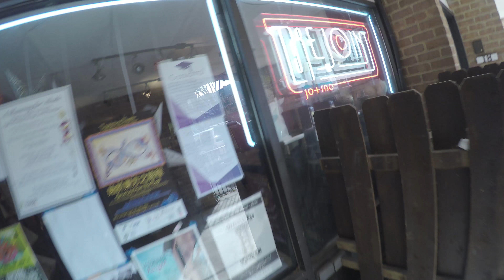Where's all the Laundry? - MeToday 2015-03-28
I went to bed at 0800 hours because I decided to stay up all night fooling around with slow-motion videos. I woke up at 1400 hours started getting ready to help Mark out with moving. They were over in Nazareth though, so I had to wait until they were back.

I went to The Join for a "morning" hot chocolate just before they closed, met up with Mark and his crew as they were eating dinner, then rode to Molinari's for dinner with the yoga crew.

In the evening, I rode home and went out to do laundry. Two of the usual places I do laundry were under renovation or closing earlier than I remember. I went to a great 24-hour laundromat.

Around 0100 hours I realised I left the ski goggles Perry loaned me at the office, so I rode back there to get them.

Here's some info about the Hövding helmet I describe at 6:50